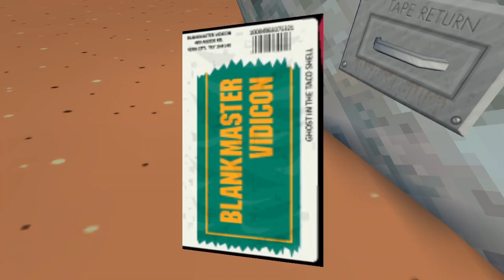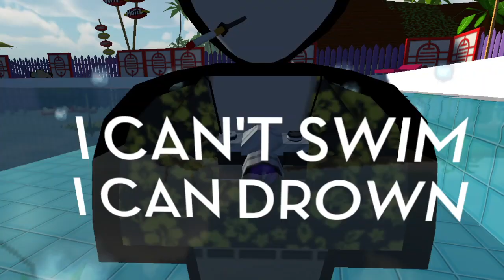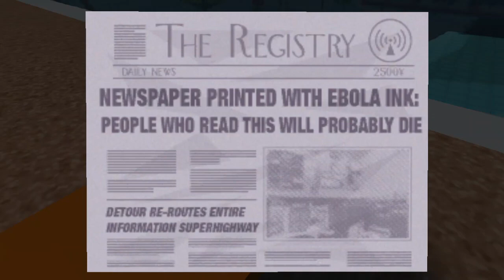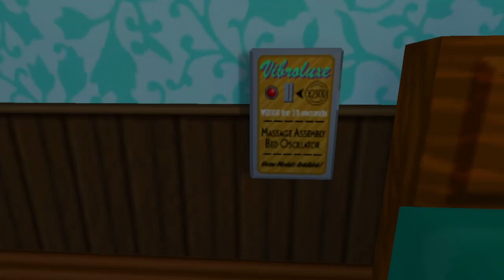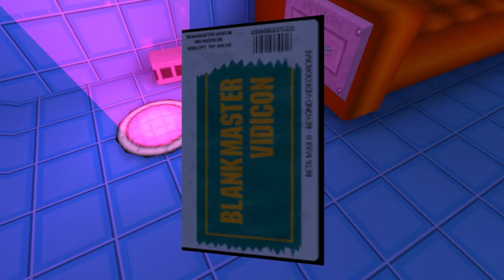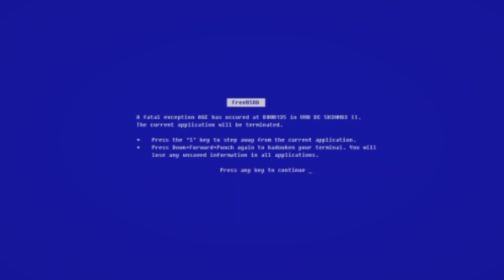Jazzpunk: Director's Cut Episode 3 - No Commentary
Hello everyone! It is I, Sakamoto!

Here's the No-Commentary version of the third episode of my Jazzpunk Let's Play!

Sorry the game audio is kinda low on these videos; I thought it was much higher during the pre-edit stage.

Aside from Steam, you can also get this game on Playstation 4.